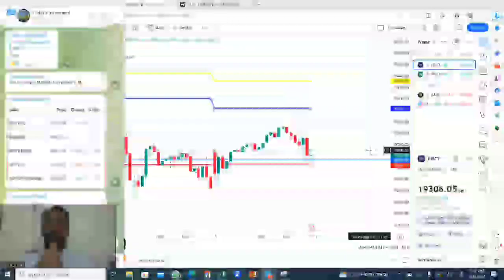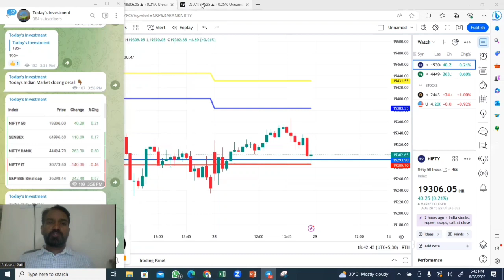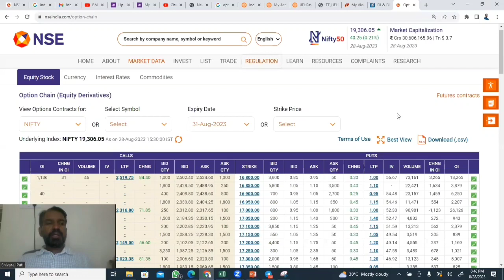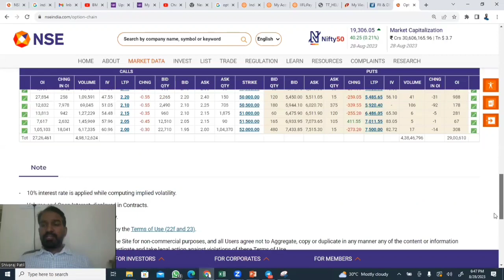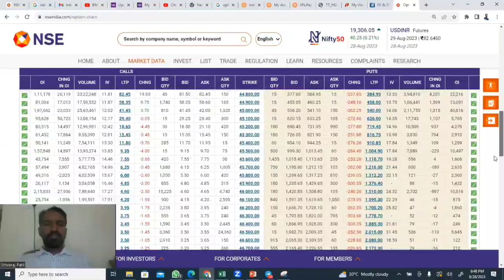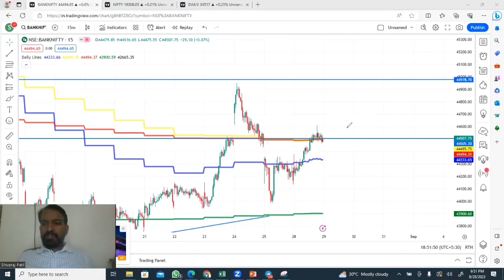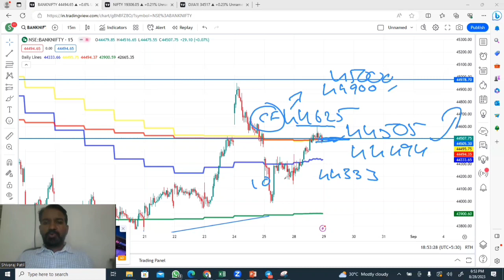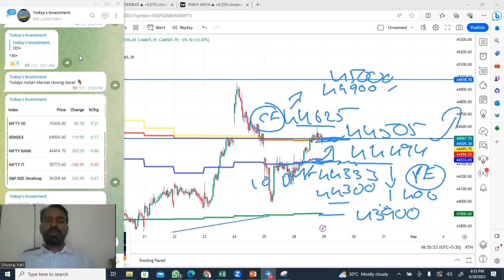ಭಾರತೀಯ ಷೇರು ಮಾರುಕಟ್ಟೆಯಲ್ಲಿ Recovery ಬರುತ್ತಿದೆಯೇ? 29th August Nifty and Banknifty Trading Analysis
Video Title:
ಬ್ಯಾಂಕ್ ನಿಫ್ಟಿ ಮತ್ತು ನಿಫ್ಟಿಯಲ್ಲಿ ಆಗಸ್ಟ್ 22 ಏನಾಗಬಹುದು? Quick UPDATE

9 Tips to choose the Right STOCK BROKER | How to select a Stock Broker in India |Stock Market in Kannada